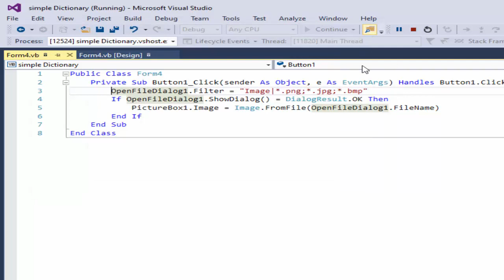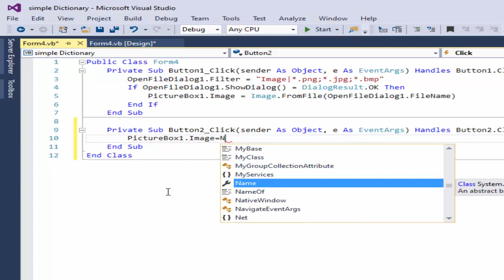VB. net Clear image on picturebox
how to clear picturebox in c#
Videos VISUALBASIC.NET